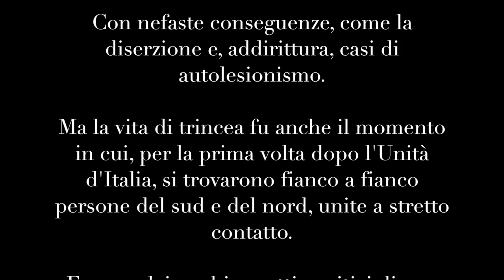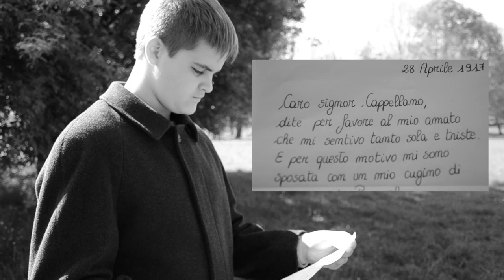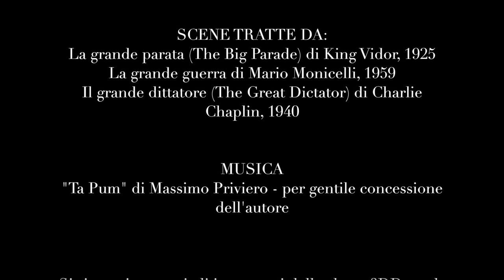Cartoline dalla trincea - Extendend Version - 3DD Sms Norberto Bobbio - Torino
Canzone:
Ta Pum di Massimo Priviero - per gentile concessione dell'autore